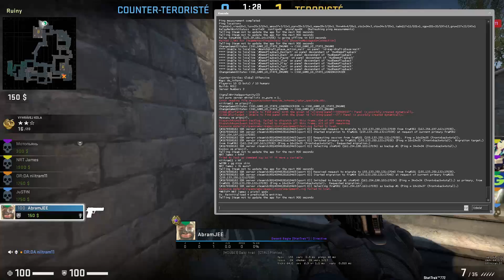CS GO inferno s super týmem